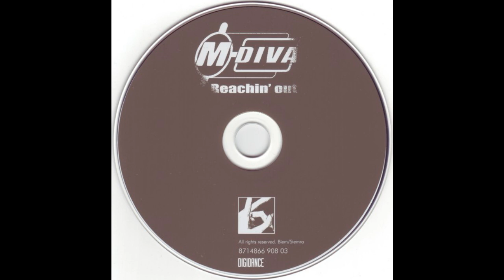M-Diva - Reachin' Out (Original Club Mix)